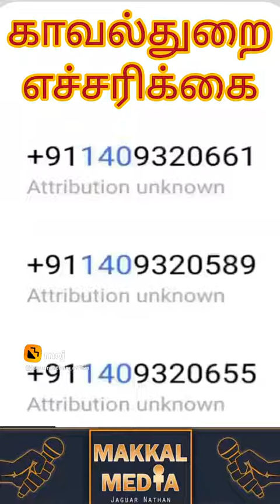alert message @watsapp videoshorts